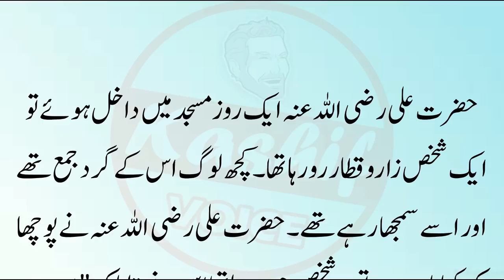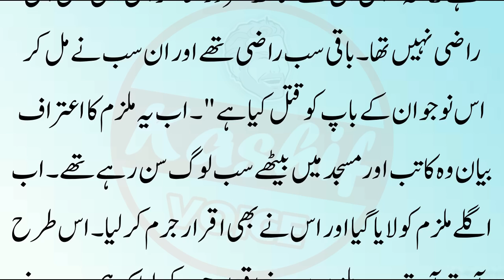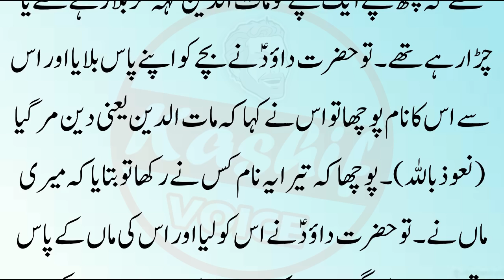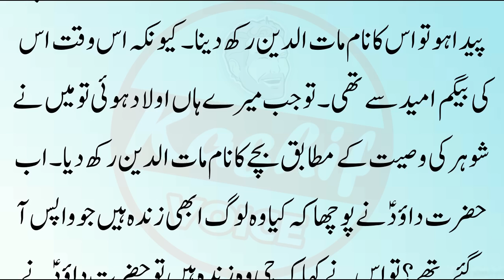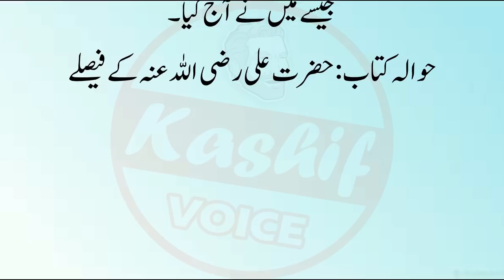Mola Ali ky insaaf ka waqia || Hazrat Ali Stories In Urdu || 13 Rajab || Islamic Story of Imam ALI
Label : Kashif Voice
Editor : M.Ali